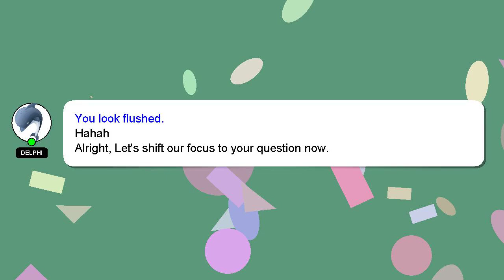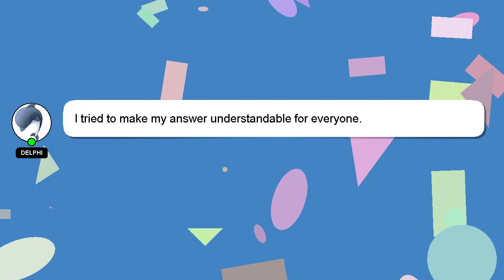How to rename your xbox one console?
Allow me to introduce myself briefly, Hello, I am Delphi. I am here to help you get the answers you are seeking. - How to rename your xbox one console?

Your answer will be acknowledged and appreciated, and I will 'heart' it as a sign of gratitude.

*2 What we are experimenting :*